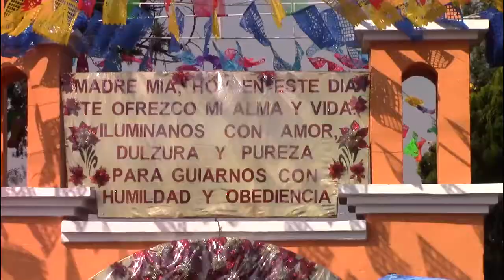MUESTRAS DE FE Y AMOR A LA VIRGEN DE GUADALUPE EN MIXQUIAHUALA DE JUÁREZ